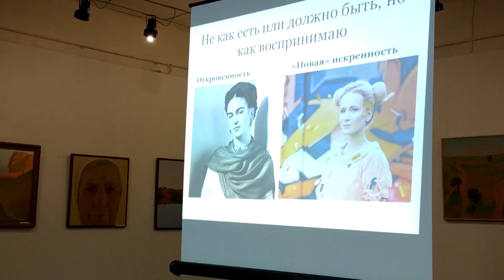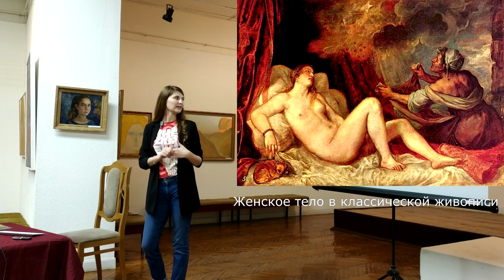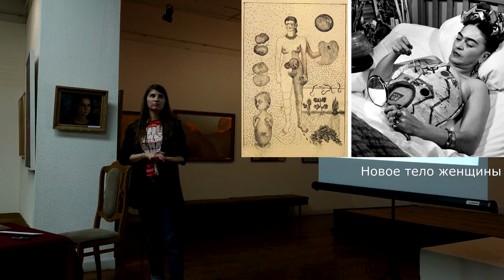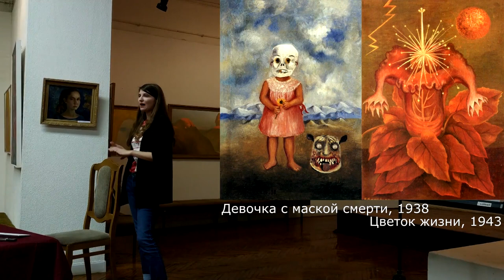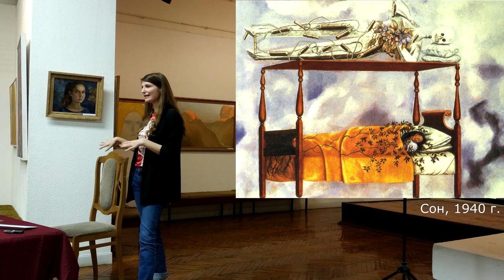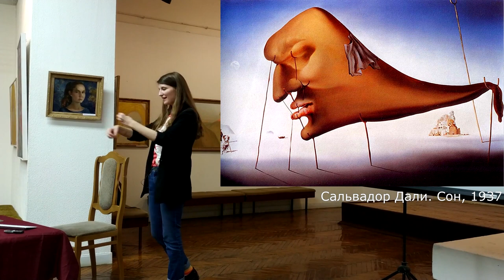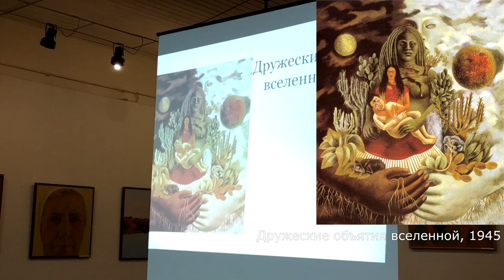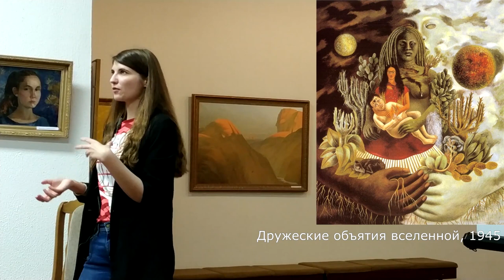Откровенность живописи Фриды Кало – Александра Воробьева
Тема "Откровенность живописи Фриды Кало".

Фрида Кало - яркая, провокативная, дерзкая и безнадёжно надломленная художница. Она рисовала о себе и для себя, но именно этим покорила мир. Почему глубоко личное творчество стало достоянием общественности? Как Фрида создала новый образ женского тела? И почему она рисовала сросшиеся брови?

Лектор: Александра Воробьева, кандидат философских наук.